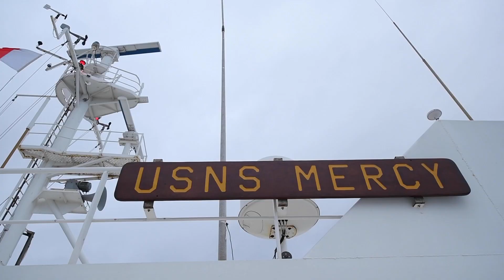Pacific Partnership 2022 Mission Overview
Pacific Partnership 2022 concluded its mission after completing four mission stops in Vietnam, Palau, the Philippines and Solomon Islands. Highlights include 372 surgeries conducted, 3,713 dental patients serviced, 1,696 animals treated, and 3,861 optometry patients seen; 82 host nation outreach events, including 40 band concerts and 42 sports days, beach cleanups, school visits and more, involving more than 50,000 members of the community; 8 major construction projects across Vietnam, the Philippines and Solomon Islands, in addition to fly-in Seabee teams building 2 schools in Papua New Guinea and Fiji; and 546 host nation HA/DR professionals coming together over four mission stops to train in disaster response. Now in its 17th year, Pacific Partnership is the largest annual multinational humanitarian assistance and disaster relief preparedness mission conducted in the Indo-Pacific. (U.S. Navy video by Mass Communication Specialist 3rd Class Raphael McCorey)

*For a high-resolution download of this video, visit the Defense Visual Information Distribution Service (DVIDS) at this link:*